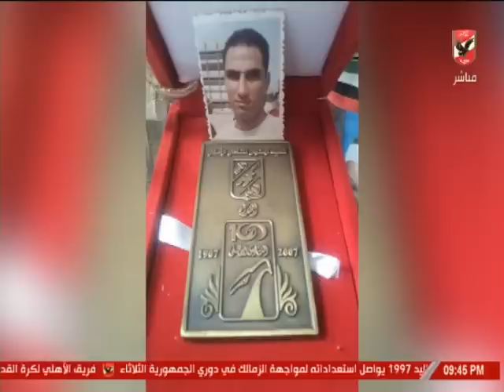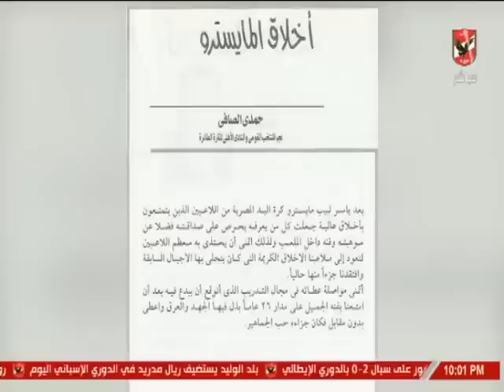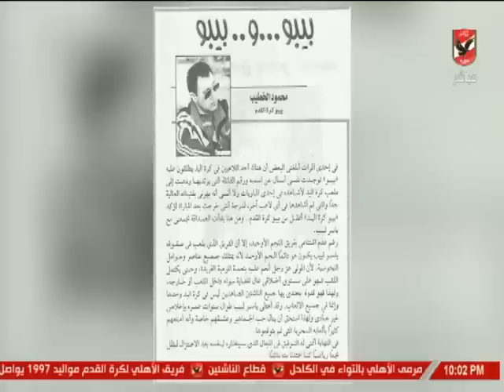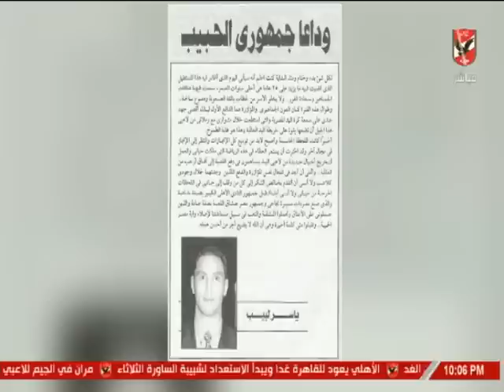ياسر لبيب: أفتخر بإقتران اسمي بقيمة كبيرة مثل كابتن محمود الخطيب